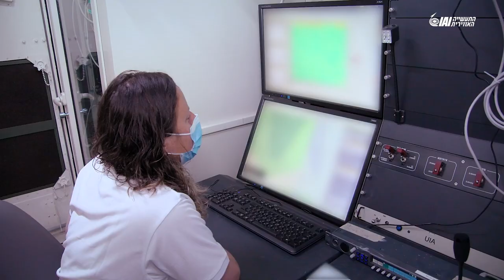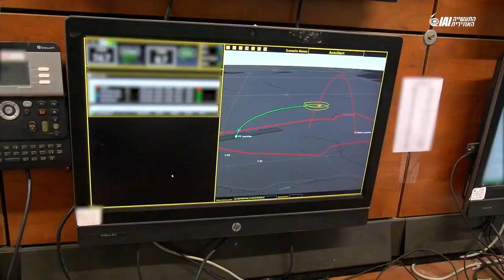IAI's Barak-ER Performs Successful Ballistic missile Intercept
Israel Aerospace Industries (IAI) today unveiled details of the comprehensive trials series of the Barak-ER system, tested against a range of scenarios and threats, culminated with the intercept of a ballistic missile target by the BARAK ER (Extended Range) interceptor. BARAK-ER provides wide-area protection against a range of air, sea, and ground threats, including ballistic, ground-to-ground, and cruise missiles, UAVs, guided bombs, and helicopters.